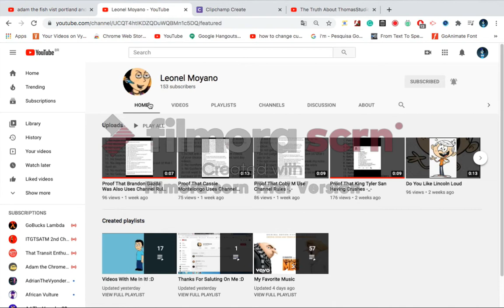Shoutout to Leonel Moyano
If U Want a shoutout